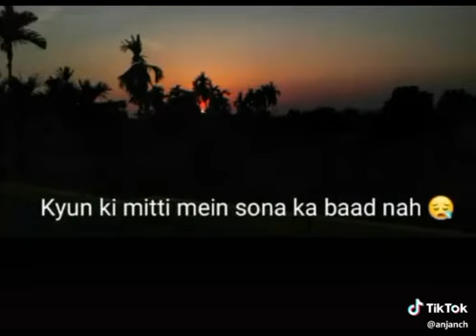Miti me milne ke baad tou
Oye sun best girl voice sad 😞